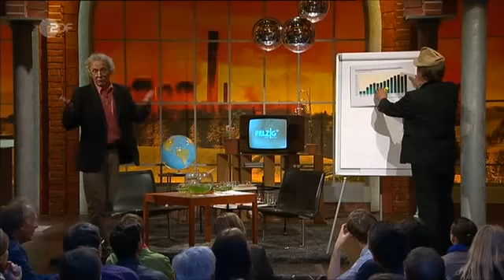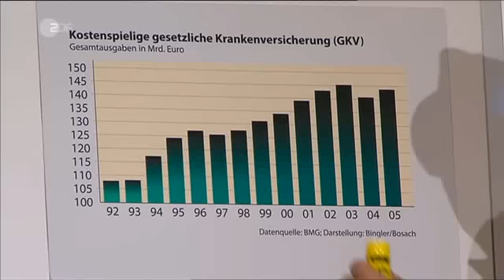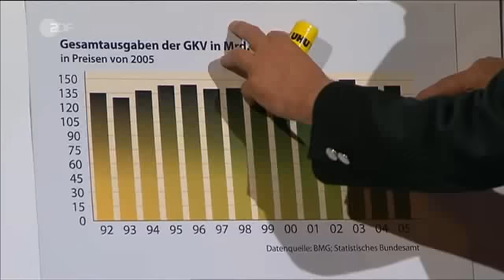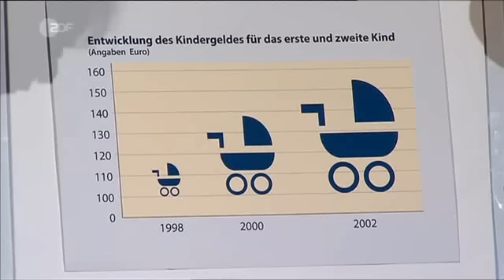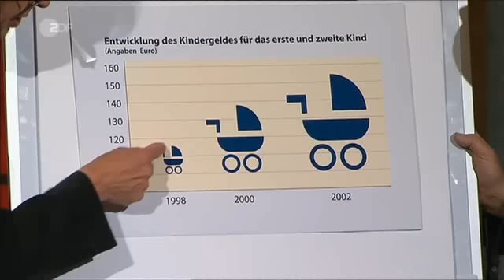Gerd Bosbach bei Erwin Pelzig - Lügen mit Zahlen - Statistik und Demoskopie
Kabarett-Talk Investigativ, ironisch, idyllisch und oft unberechenbar. Kabarettist und Gastgeber Frank-Markus Barwasser zeigt in Pelzig hält sich, wie man Haltung in einer Unterhaltung wahrt. Hier spricht ein Kabarettist nicht über Menschen, er spricht mit ihnen. Bewaffnet mit einer enthemmenden Bowle lud der Unruhestifter im Karohemd den Professor für Statistik und Empirische Wirtschafts- und Sozialforschung zum Talk

Prof. Dr. Gerd Bosbach, geboren 1953, lehrt Statistik, Mathematik und Empirie an der Fachhochschule Koblenz, Standort Remagen. Tiefen Einblick in die amtliche Statistik und den Umgang der Politik mit diesen Daten erhielt er bei seiner mehrjährigen Tätigkeit im Statistischen Bundesamt

Es gibt zahlreiche Methoden, um mit Zahlen zu manipulieren. Eine weitverbreitete ist der verzerrende Umgang mit absoluten und relativen Zahlen, sprich Prozentzahlen. Gerd Bosbach macht das an den angeblich explodierenden Ausgaben für den Sozialstaat deutlich:
"Der Sozialstaat der wuchert, der muss beschnitten werden. Es werden Zahlen genannt, das seit 1991 die Sozialausgaben in Deutschland um 70 Prozent gewachsen sind. Wenn man diese Zahl hört, erschreckt man. Auch ich erschrecke dann."
Wenn man die Zahlen allerdings mal etwas genauer unter die Lupe nimmt, dann relativiert sich die hohe Prozentzahl schnell. Zum einen gibt es eine Inflationsrate. Zum anderen sind im selben Zeitraum ist auch der Wohlstand und die Wirtschaftsleistung insgesamt gestiegen.
"Denn wenn die Wirtschaft wächst, können wir auch mehr für das Soziale ausgeben. Wenn man sich die Zahlen anguckt, ist man völlig überrascht. Da ist nämlich die Sozialleistung überhaupt nicht gestiegen. Sie sind halt seit 1991 so um die 30 Prozent des Bruttoinlandsprodukts, worin wir unsere Wirtschaft messen. Und wenn man dann noch länger in die Vergangenheit zurückguckt, halt in den Bereich von Westdeutschland, dann ist es seit 1975, haben wir, geben wir konstant 30 Prozent für Soziales aus. Und jetzt wird der Schuh ein ganz anderer. Unsere sozialen Probleme sind seit 1975 massiv gewachsen. Wir geben aber anteilsmäßig genau so viel aus wie 1975. Also haben wir keinen Wildwuchs, sondern eine Beschneidung des Sozialen."

Tags: Pelzig hält sich Frank-Markus Barwasser Kabarett Mathematik Stochastik Statistik Demoskopie Demografie Demographie Marktforschung Umfragen Wirtschaft Forschung Doktortitel Wilfried Schmickler  Herbert Knebel  Uwe  Lyko Guttenberg Maria & Josef , Loki & Smoky Fritz und Hermann  Intensivstation Rainer Pause Norbert Alich Kabarett Comedy Satire Comedian Komödie Politik Präsident Kanzler Minister Ottis Schlachthof Neues aus der Anstalt Funkhaus Nightwash Prix Pantheon Volker Pispers Urban Priol Georg Schramm Kabarett Comedy Satire Comedian Komödie Politik Mitternachtsspitzen Extra X3.de Intensiv Station Ottis Schlachthof Neues aus der Anstalt Funkhaus Nightwash Prix Pantheon Volker Pispers Urban Priol Günther Schramm Erwin Pelzig Jürgen Becker Richard Rogler Herbert Knebel Uwe Lyko Matthias Deutschmann Mathias Richling Anka Zink Hagen Rether Lisa Fitz Arnulf Rating Tobias Mann Frank Lüdecke Florian Schroeder Paul Panzer Kaya Yanar Vince Ebert Hennes Bender Mathias Richling Gaby Köster Django Asül Murat Topal Bodo Bach Konrad Beikircher Kurt Krömer